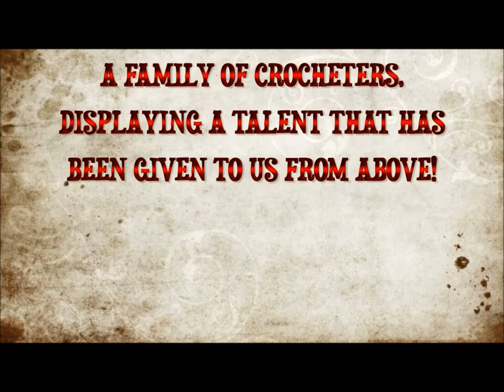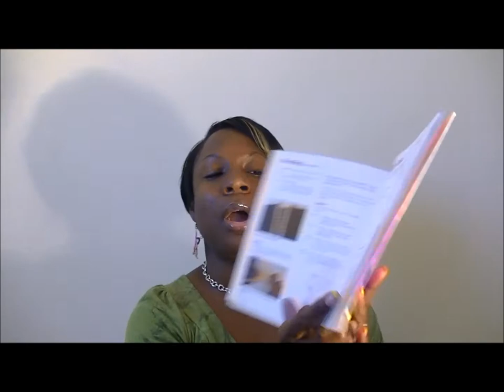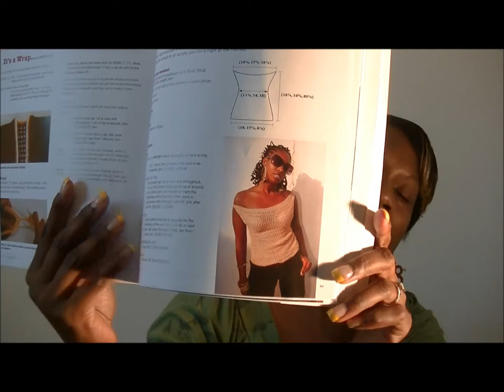Fresh off tha Hook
(First Monday of the Month)